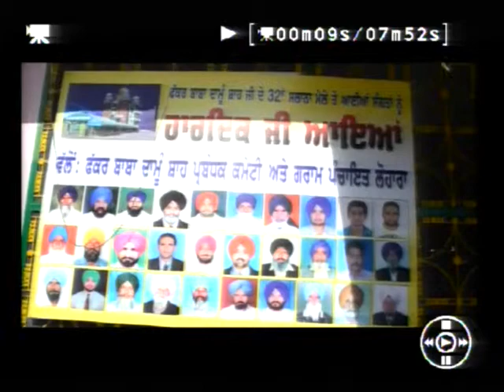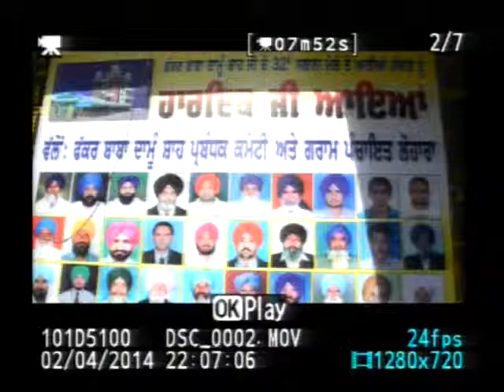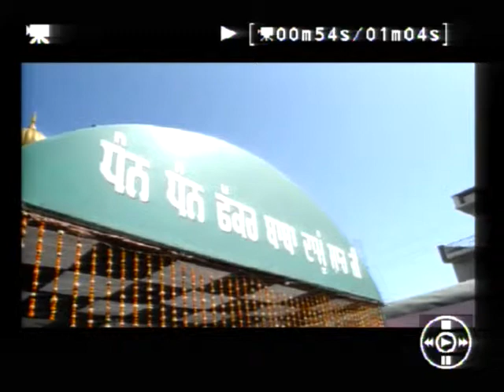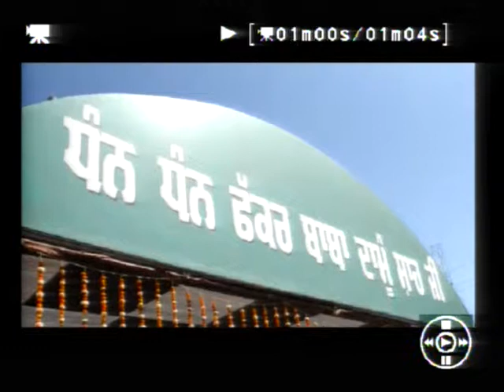Lohara (Moga) Samohik Vivah 3 Apr 2014 Part 1 By Kabaddi365.com